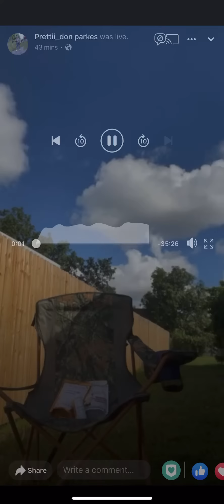Foota hype, spice and more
Creating new content for you to love and enjoy or simply agree to disagree. I invite all and do not accept any bashing or discrimination on any platform where Prettii Don is published. Thanks for all your support and continue to enjoy.